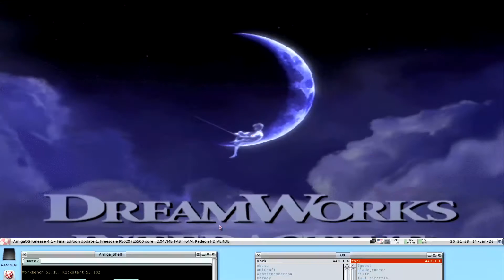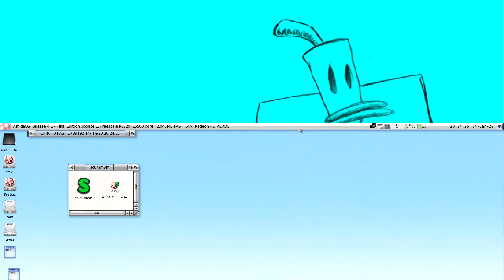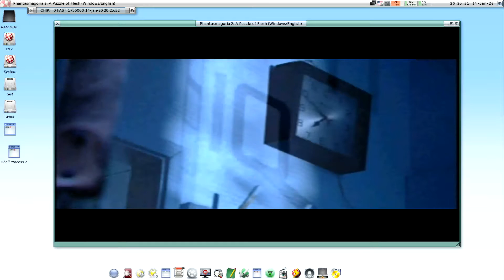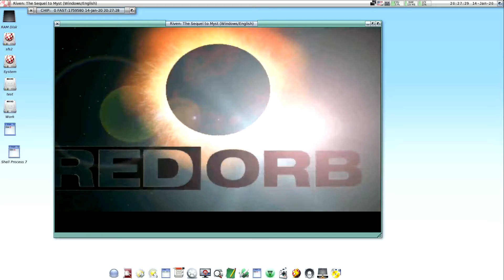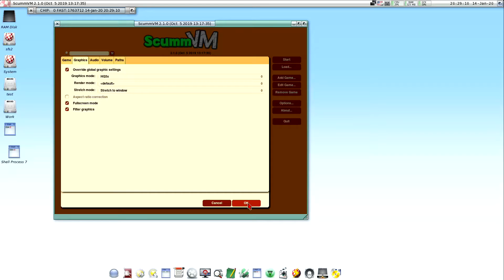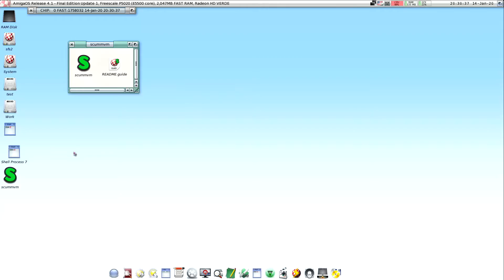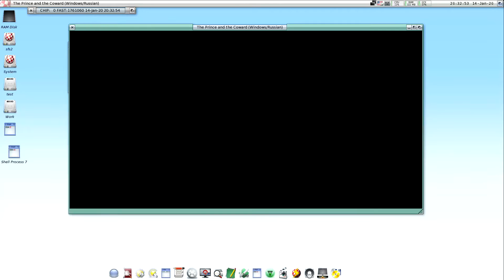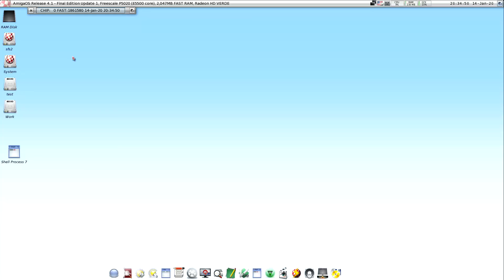ScummVM 2.1.0 on AmigaOS4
ScummVM 2.1.0 on AmigaOS4, 1920x1080, x5000.

ported on AmigaOS4 by Raziel

Games showed:

Neverhood (1996)
Phantasmagoria 2 (1996)
Riven: The Sequel to Myst (1997)
Blade Runner (1997)
The Prince and the Coward (1998)